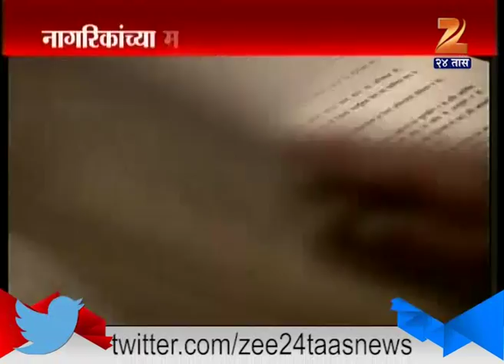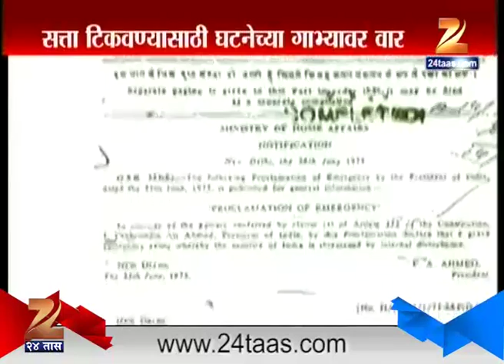Indra Gandhi History